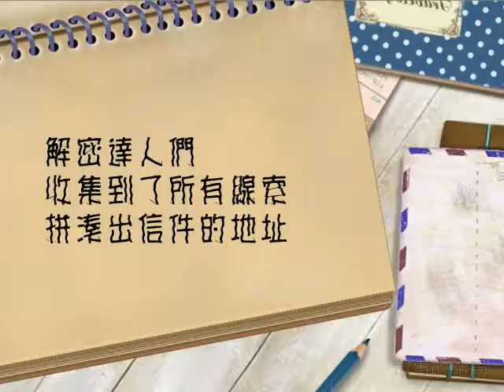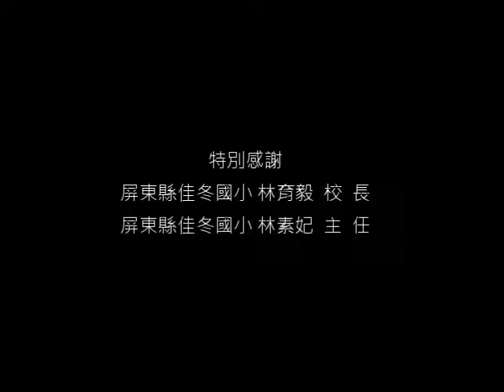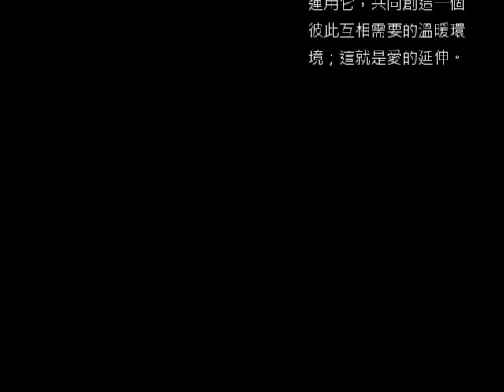高師大特教系105碩博生_佳冬國小多元智能資優營成果影片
高師大特教系105學年度第一學期於碩博士班開設「資優教育方案研究」，蔡明富教授在此課程除教授有關的理念及相關研究外，也提升修課同學的實務經驗，以達到「理論」與「實務」的結合。蔡明富教授特地安排八名高師大碩博士班的學生於105年12月11日，前往屏東縣佳冬國小辦理多元智能資優營隊，由教授指導修習此課程的同學帶領佳冬國小的學生，進行一連串豐富有趣的課程，讓學生透過活動遊戲課程，達到寓教於樂的效果。